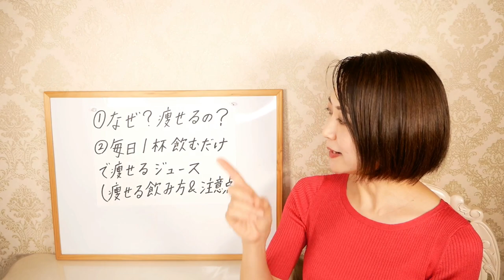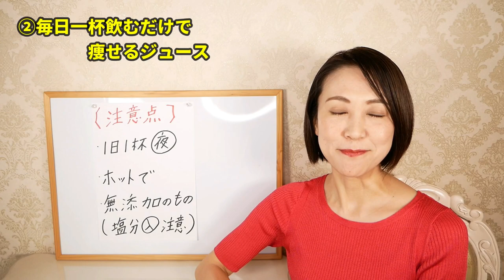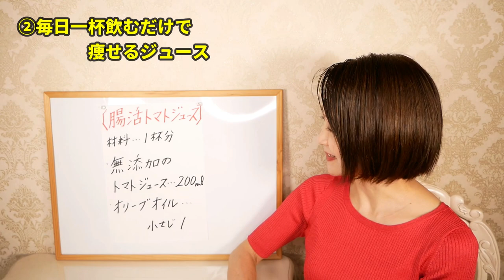飲むだけで痩せる！1日一杯でOK！魔法のジュース｜ダイエット